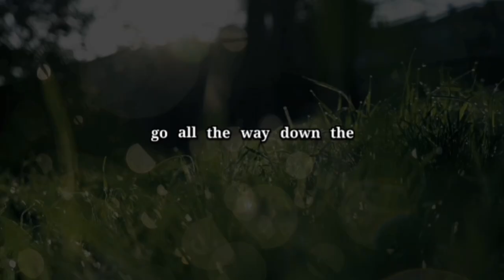A message from Allah to you "your sign"religion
This video is here to help you with having hope in Allah💫🎀